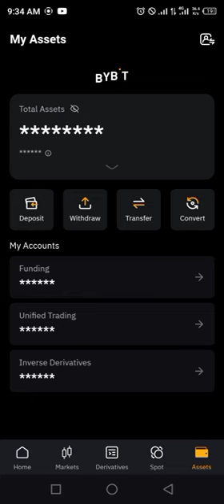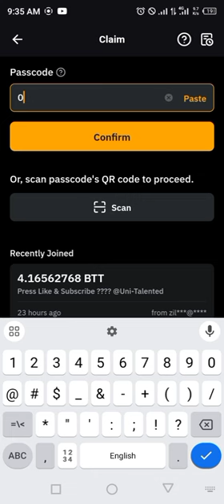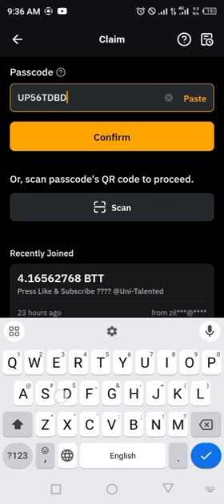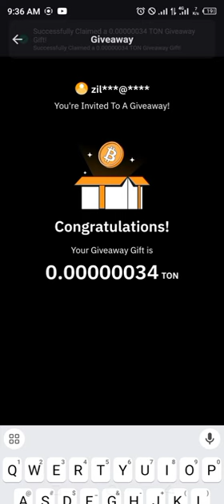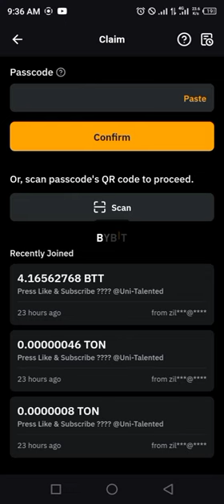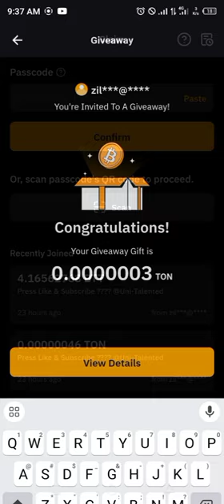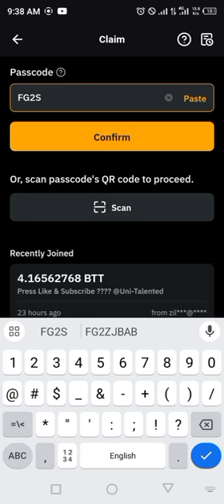Bybit Crypto Codes today 13 August 2024